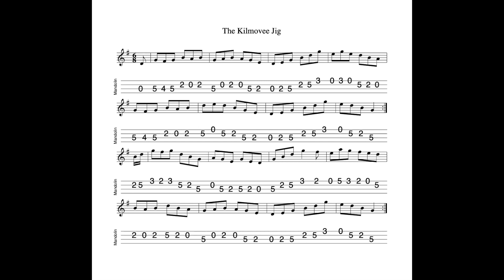The Kilmovee Jig REVISITED - in G Major; tabbed for mandolin and played by Aidan Crossey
13 December 2022.  The type of straightforward yet mesmerising jig in whose company I can happily spend much time!